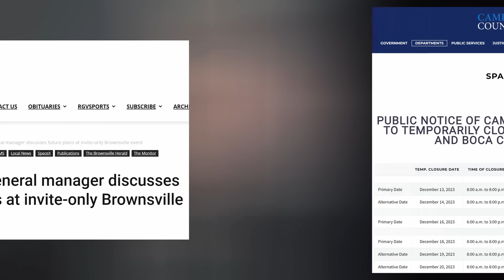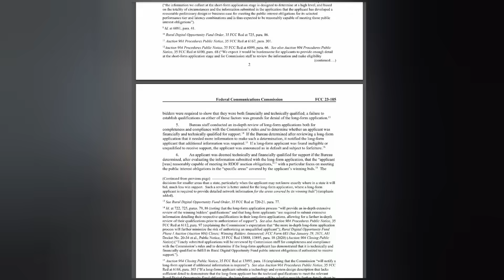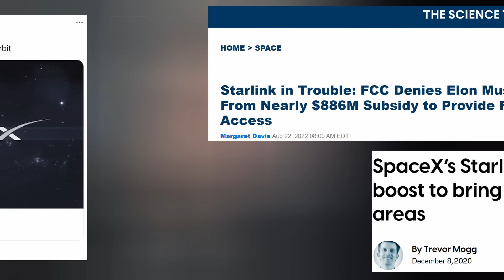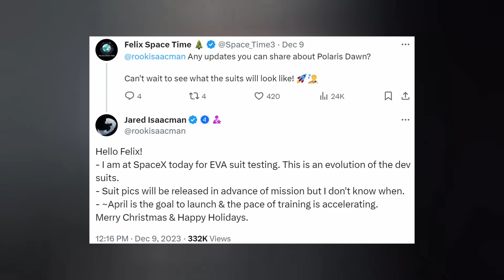Starship 2024 Plans Teased By SpaceX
SpaceX teases Starship 2024 agenda, preps for Starship Flight Test 3. FCC Starlink appeal gets denied. Multiple Falcon missions delayed. And we finish with today's Honorable Mention. Ep 405

THUMBNAIL: SpaceX